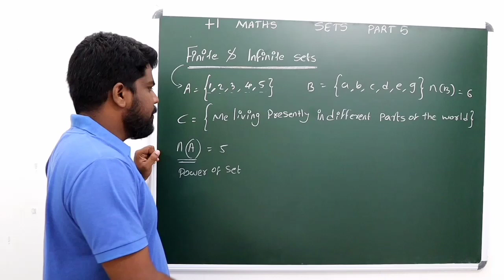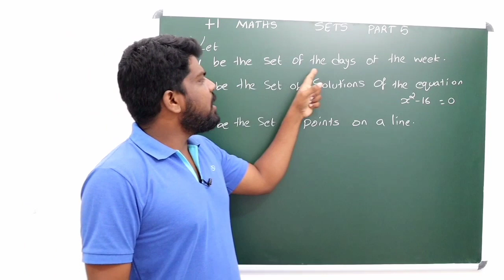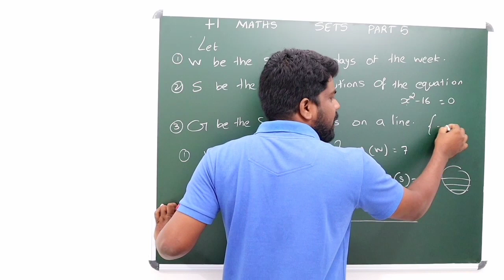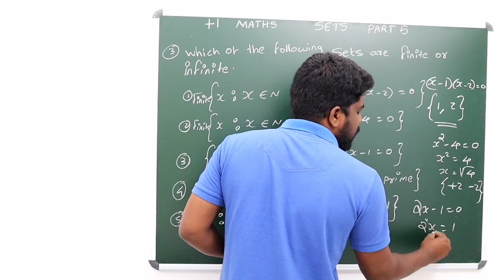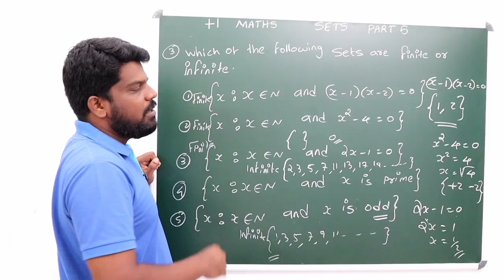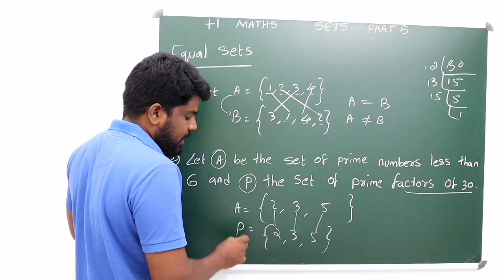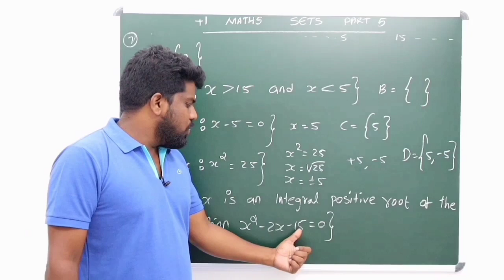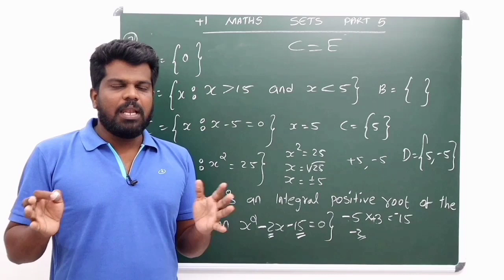PLUS ONE MATHS I SETS PART 5 I FINITE&INFINITE SETS,EQUAL SETS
thanks for your support and valuable comments.pls keep watch our channel and share as you can .we have a what's up group pls  what's up your name and place to 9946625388.
watch and learn well.